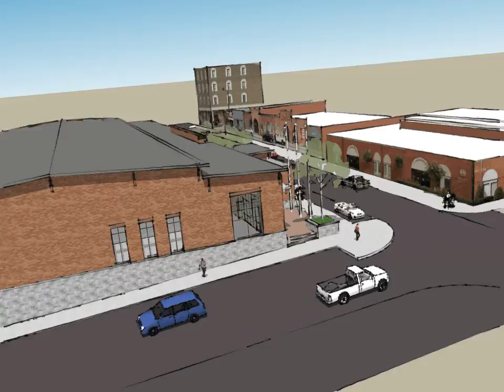Conference Center.avi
Building design and animation produced by:
Fowler Design Associates, Inc.